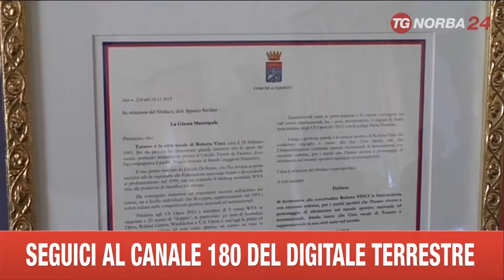TARANTO ENCOMIO ALLA TENNISTA ROBERTA VINCI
PRESTIGIOSO RICONOSCIMENTO PER LA TENNISTA ROBERTA VINCI CHE HA RICEVUTO L'ENCOMIO SOLENNE, IERI, DAL COMUNE DI TARANTO PER GLI IMPORTANTI RISULTATI CONSEGUITI QUEST'ANNO E NELLA SUA CARRIERA.